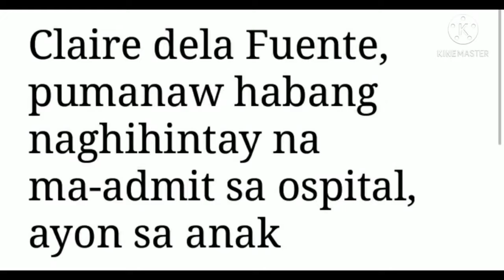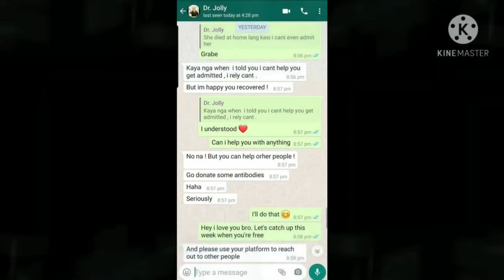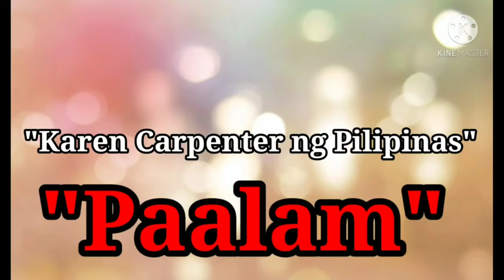CLAIRE DELA FUENTE PUMANAW NA SA EDAD NG 62